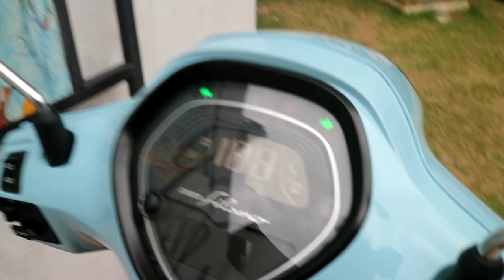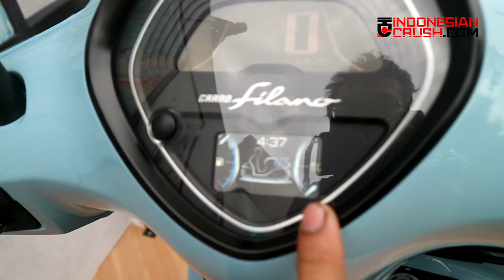YAMAHA GRAND FILANO REVIEW & DETAILS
Review dan detail lengkap dari semua spesifikasi dan fitur Yamaha Grand Filano.